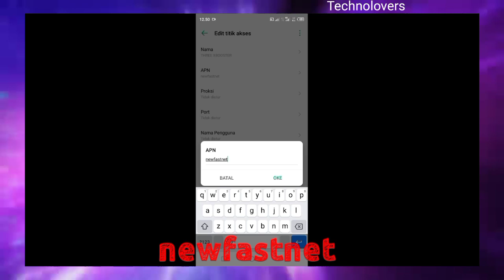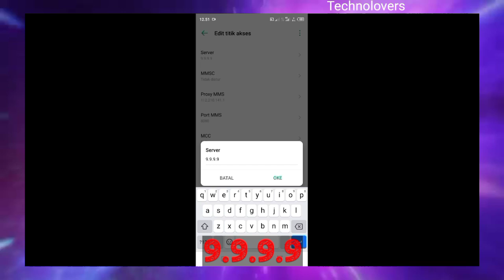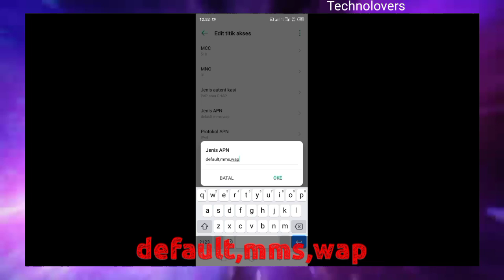Akhirnya Muncul Apn Tri 4g Tercepat rasa Rudal Hipersonic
Akhirnya Technolovers Kembali Buat Update Apn Tri 4g Tercepat Edisi April Speednya Brasa Rudal Hipersonic Nih bos Bukan Kaleng Kaleng Susu Indomilk

Apn Tri 4g Tercepat edisi April 2022 emang mantap buat kartu tri kalian yang lemot gak stabil jaringan ngelag main game streaming buffer, ya buruan setting apn tri 4g tercepat ini.

Jangan lupa subrek bos,like.

selamat menunaikan ibadah puasa bagi yang puasa.